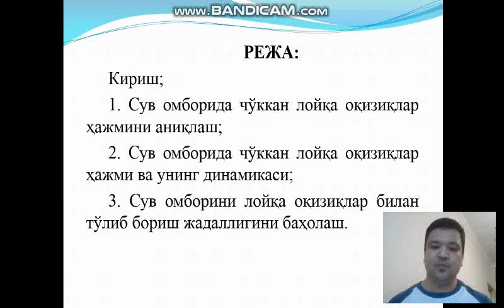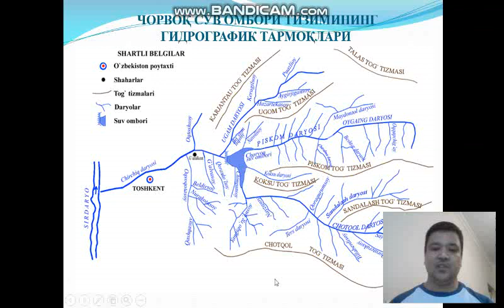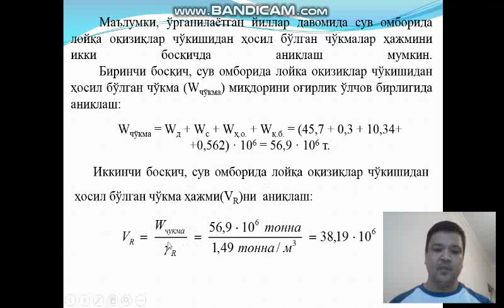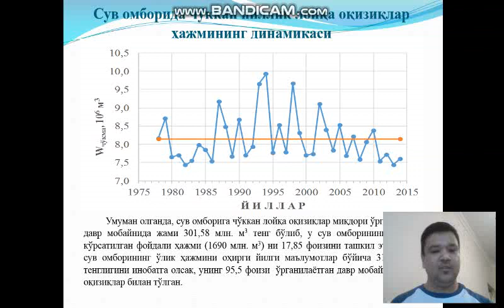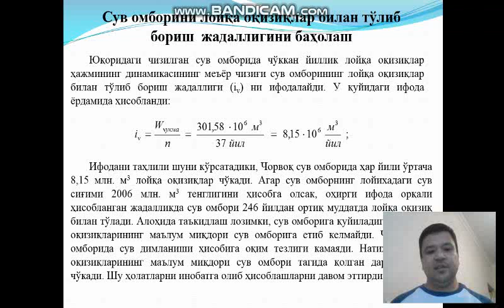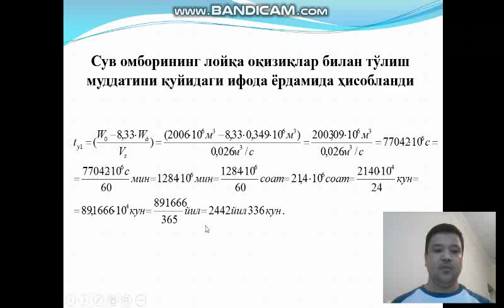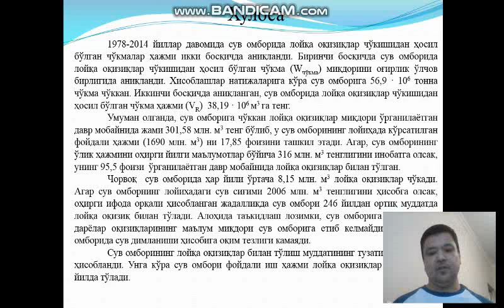Сув омборлари тубидаги чўкмалар ҳажмини аниқлаш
Факультет: География ва табиий ресурслар.
Кафедра: Қуруқлик гидрологияси.
Фан: Сув омборларининг седиментация баланси
Мавзу: Сув омборлари тубидаги чўкмалар ҳажмини аниқлаш
Маърузачи:  доц.в.б. Рахмонов К.Р.